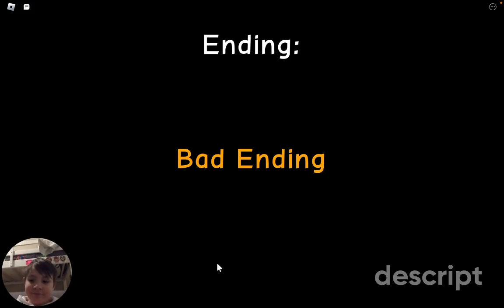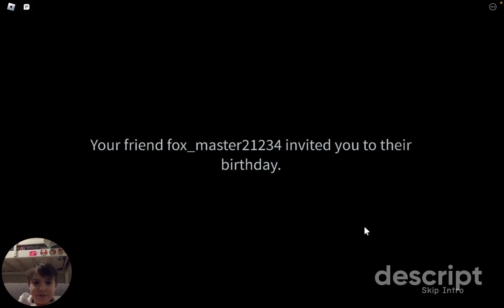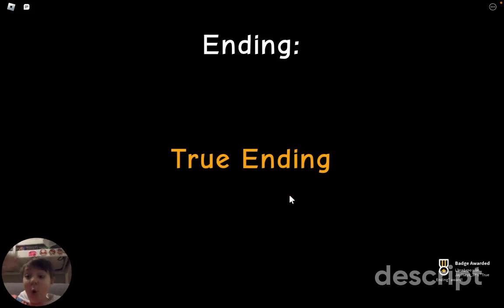5 stories till christmas day 2-forget your friends birthday-festivity level 2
welcome to part 2 of a five part series